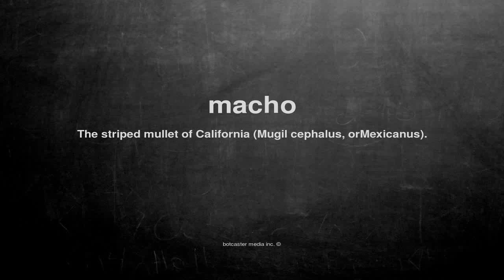What does macho mean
What does macho mean in English?